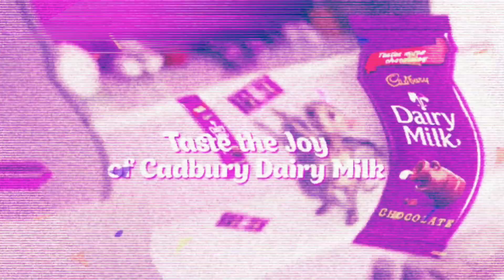Dairy Milk Singing Opera Orchestra Mind Blowing Effects